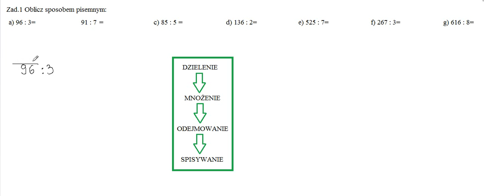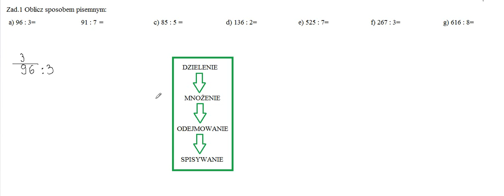Dzielenie pisemne część 1.